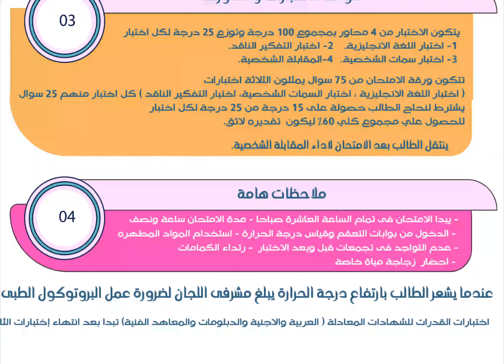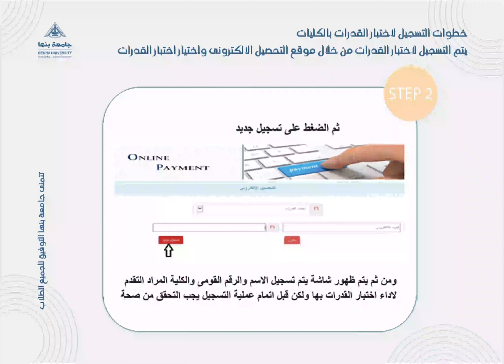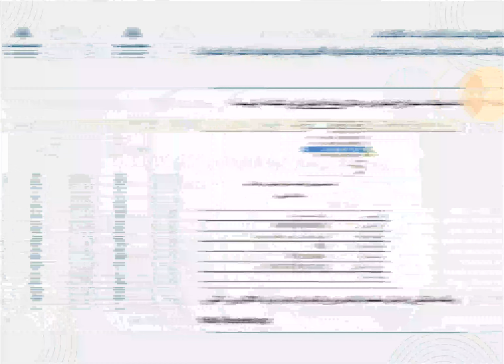أختبارات القدرات بكلية التمريض والمعهد الفني للتمريض